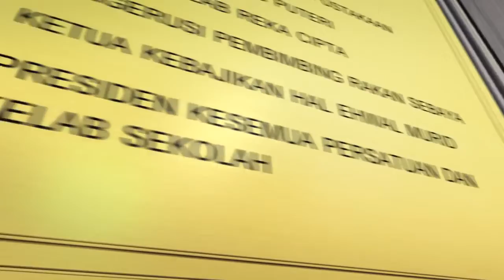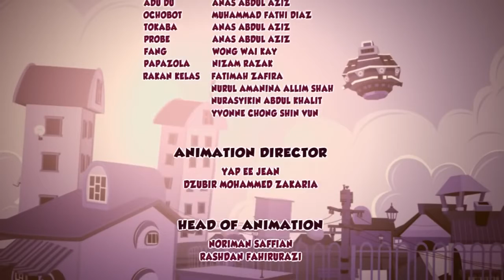Boboiboy terbaik episod 5